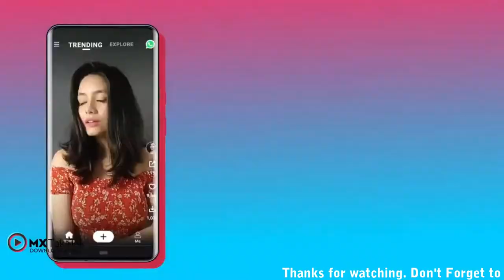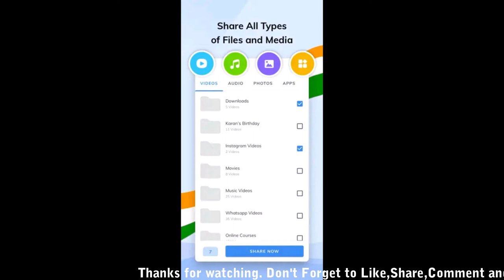Video share karne ka naya Tarika// Mx share karo. India ka apna App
Hello Guy's i'm Akash aur aaj ke issh video main maine baat ki hai ki ab aap files,photo,videos,songs etc share kar sakte ho Files share ke through.